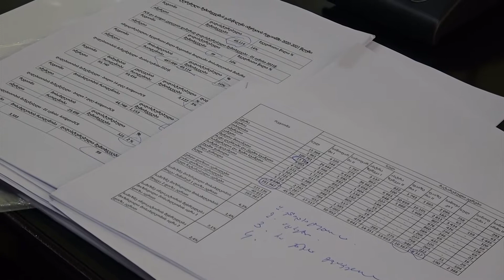ამირან გამყრელიძე იმერეთში